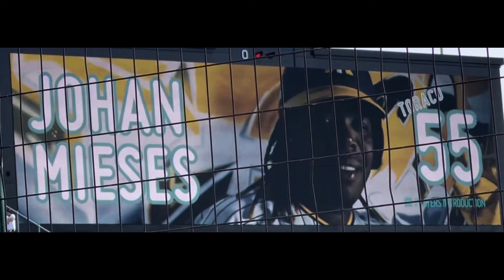【 asmi さん熱唱 】六甲おろし✨才木浩人 選手✨木浪聖也 選手🚗ウイニングロード 近本光司 選手挨拶 24.5.19. 🆚東京ヤクルトスワローズ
など

✨過去がわかる多数の作成リスト
ツボになるショート動画もお楽しみ下さい✌️